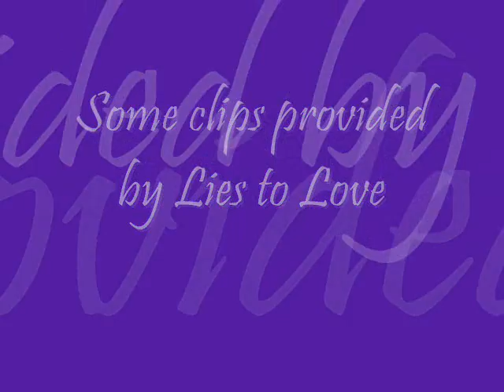Billy and Chloe: My Happy Ending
This video is NOT made by me. This video was created by Monique. I'll be hosting her Chilly videos on my channel per her request.

This a video for Billy and Chloe fans from the Young and the Restless.

The song is Happy Ending by Avril Lavigne.